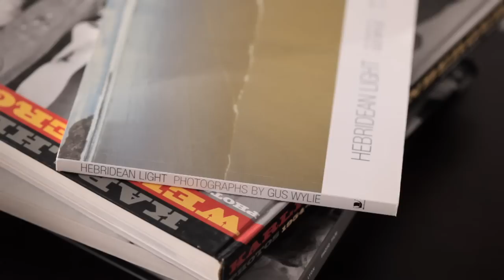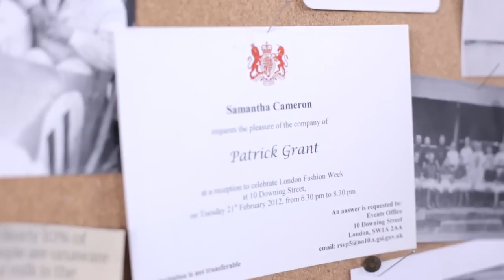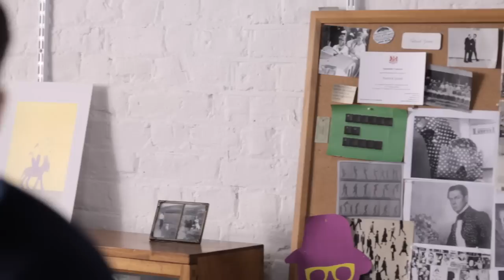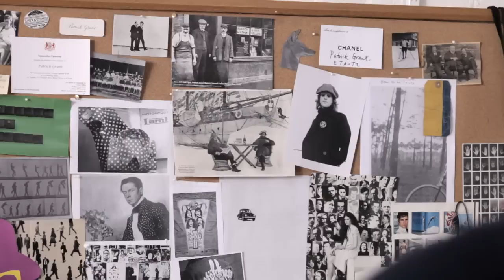eBay | Patrick Grant: my inspiration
Fashion Forward Menswear designer Patrick Grant of E.Tautz showed his latest offering last week as part of London Collections: Men. The collection was inspired by a vintage Fifties jacket found on eBay; "I came across this incredible jacket probably a 1950's piece that I bought from a dealer in America, the check was so big it filled the whole thing. It was just one check. This got us thinking about scale and we worked with this fantastic mill called Johnson of Elgin and they took some really traditional patterns and blew them up and twisted them with colour, scale and texture."

Patrick is a massive fan of eBay.co.uk: "I am an eBay fanatic, I'm slightly addicted to it -- there is so much about eBay that is part of my daily creative process" so we tracked him down to find out more about his latest collection, and that jacket he found on eBay.

.And girls, you will be pleased to know that E.Tautz will be expanding into womenswear, starting with a small collection of shirts!